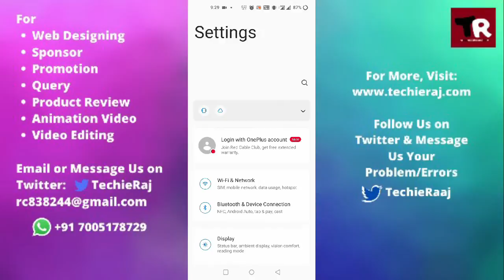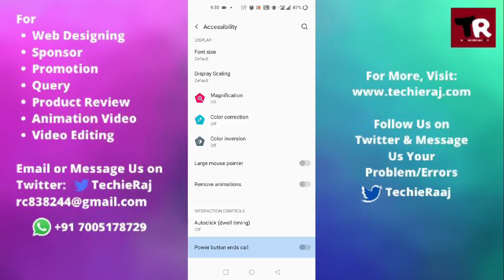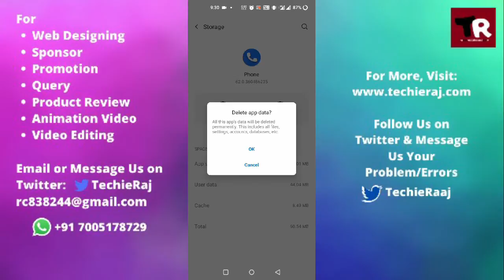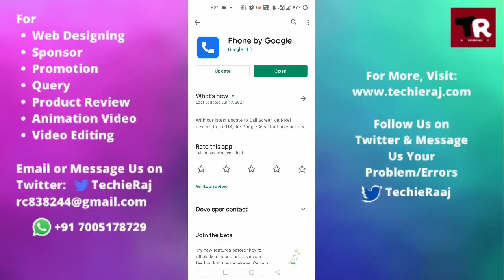Fix OnePlus 9 Call Hangout Problem Solved